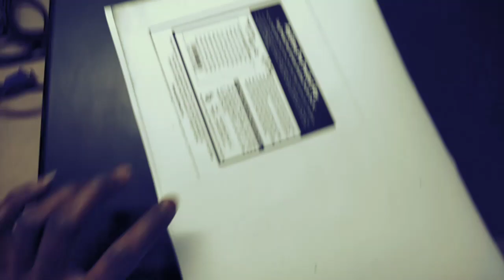Hp Laserjet M1136mfp Error E3 100% Resolvendo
Hp Laserjet M1136mfp Paper jam Error E3 100% Resolvendo